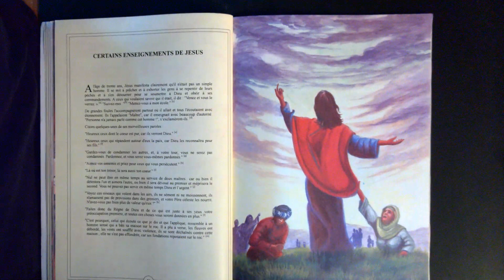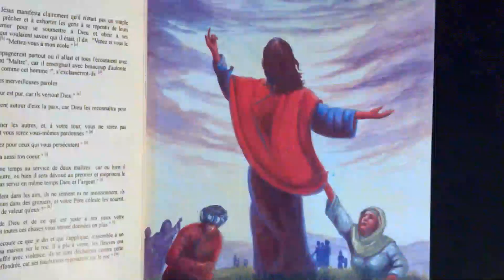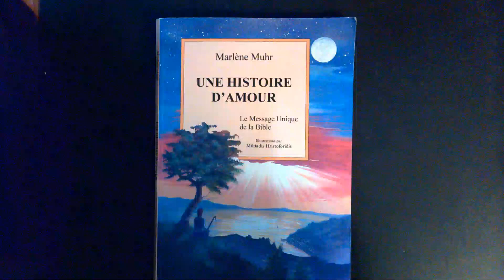#11 CERTAINS ENSEIGNEMENTS DE JESUS - Marl. MUHR UNE HISTOIRE D'AMOUR Le message unique de la Bible